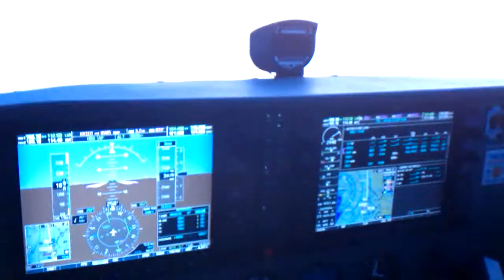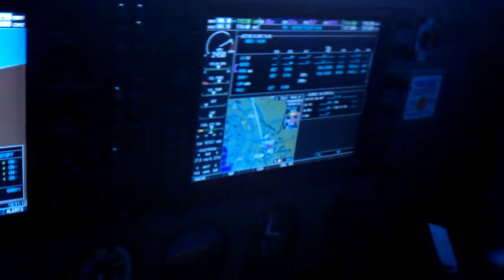Reason #1 to get an instrument rating - cloud hopping in a 172...Part 2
On vectors to the RNAV Rwy 5 @ KLWM, 3000 feet